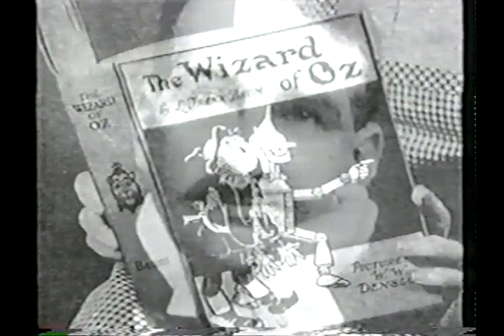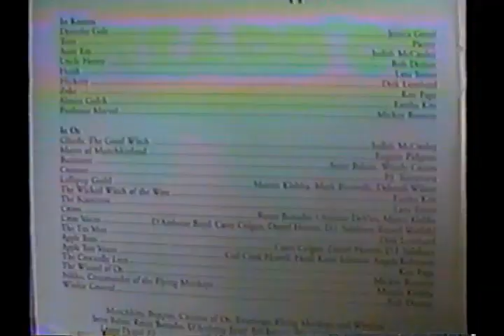The Wizard of Oz Madison Square Garden, 27 May 98 Highlights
Ryan Lax sent me this video from 1998, the first year of The Wizard of OZ recently.  Thanks - nice to add to the collection!